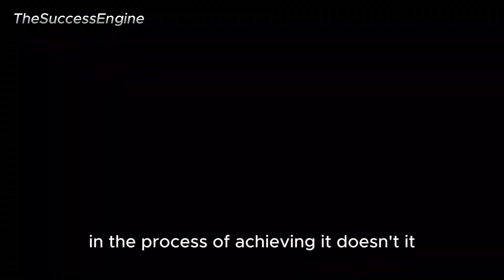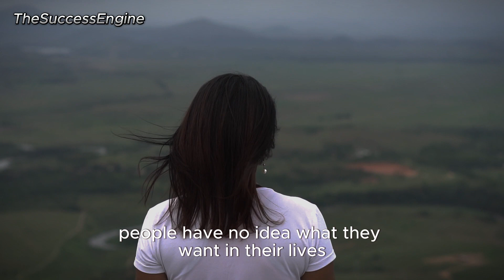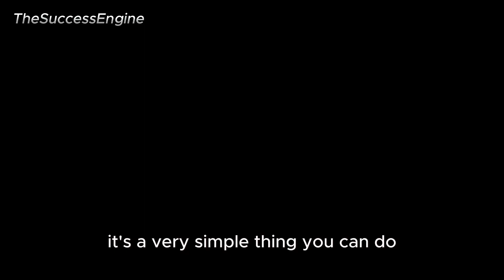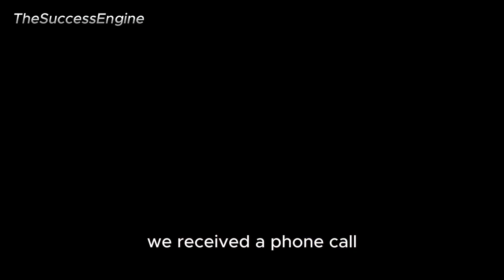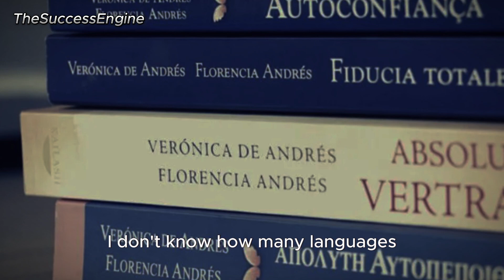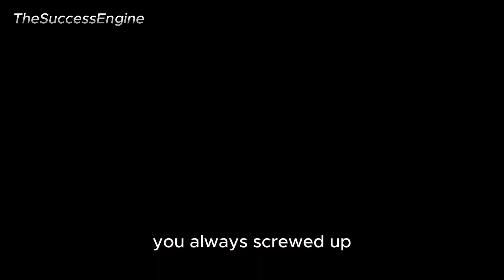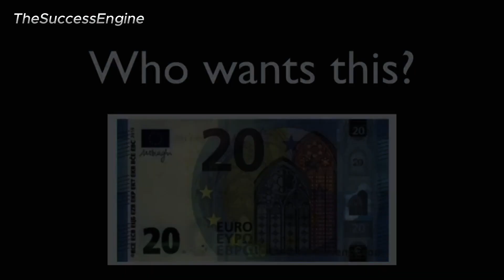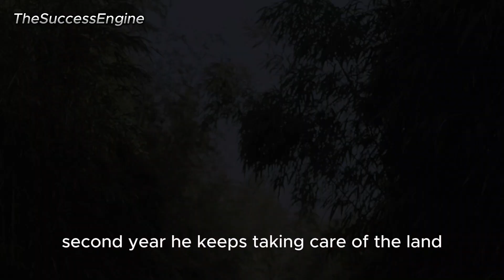The Power of Self - Talk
Join Florencia Andres in this inspiring video, 'The Power of Self-Talk,' as she delves into the profound impact of our inner conversations. Discover how the words we speak to ourselves can shape our self-esteem, mindset, and overall well-being. Through personal anecdotes, practical tips, and expert insights, Florencia guides you on a journey to harness the transformative potential of positive self-talk. Learn how to overcome self-doubt, build resilience, and cultivate a mindset that empowers you to achieve your goals and lead a more fulfilling life. Uncover the secrets to unlocking your inner strength and discover the incredible influence of the words you choose to speak to yourself. This video is your roadmap to cultivating a more positive and empowered relationship with yourself through the art of self-talk.